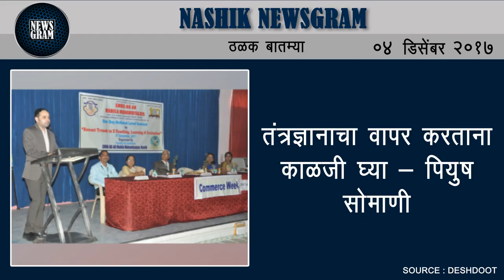Nashik Newsgram | Nashik News | Today's News Headlines | 04 December 2017